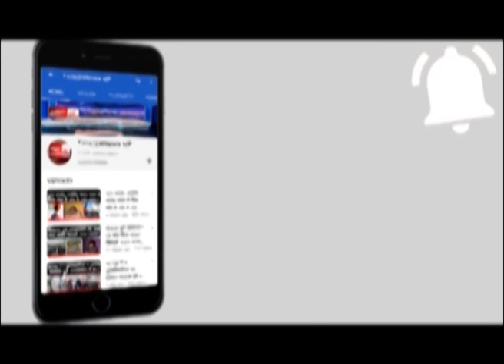शिक्षक को लेकर भागी छात्रा, परिवार को वीडियो बनाकर दी चेतावनी